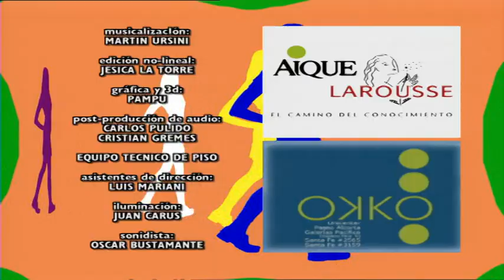המורדים 2 - פרק 158